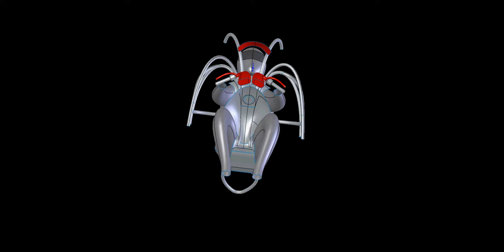Model 2_contraption_rider